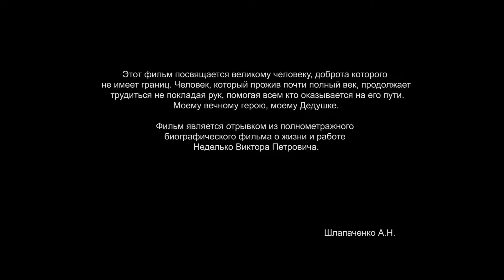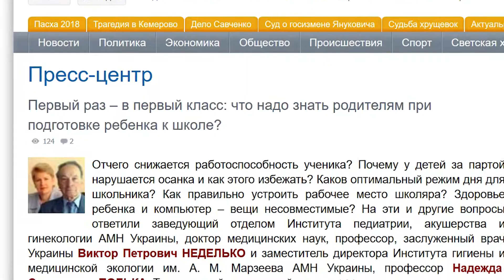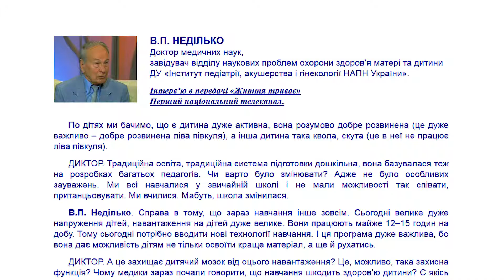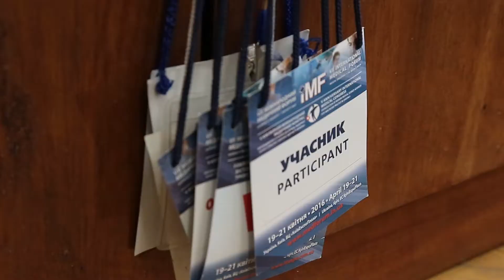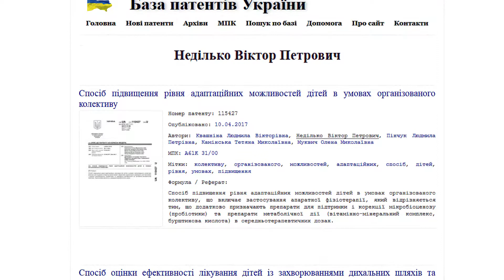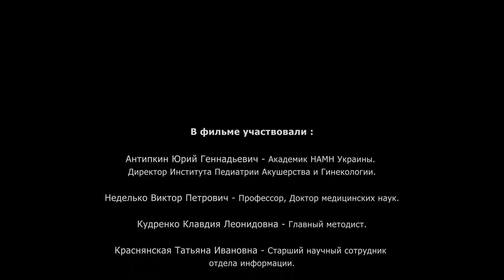Уривок з біографічного фільму про життя і трудову діяльність Неділько Віктора Петровича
В.П. Неділько - Доктор медичних наук, завідувач відділу наукових проблем охорони здоров’я матері та дитини
ДУ «Інститут педіатрії, акушерства і гінекології НАПН України».

Отрывок из биографического фильма о жизни и трудовой деятельности Неделько Виктора Петровича
Неделько  Виктор Петрович - Доктор медицинских наук, заведующий отделом научных проблем охраны здоровья матери и ребенка
ДУ «Институт педиатрии, акушерства и гинекологии НАПН Украины».